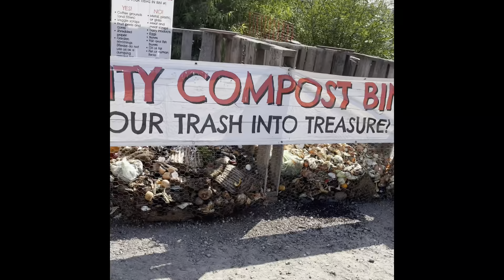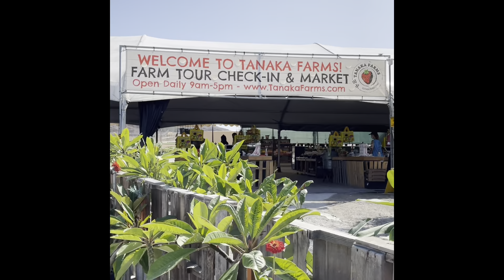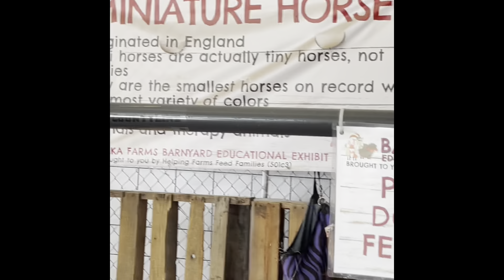TANAKA FARMS CITY OF IRVINE, CA FARMERS MARKET PART 1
Please JOIN my YouTube channel Membership Program to get layer of PERKS and to support the many great things we offer in the channel especially our ZD Giving Program (VIP).  Thank you for your continued patronage, I am looking forward for our collaboration.